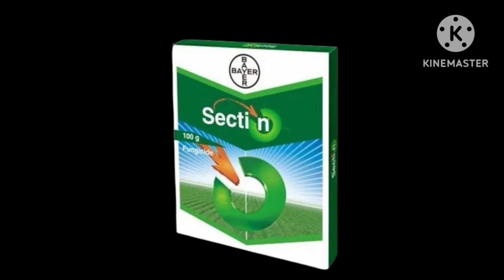sectin fungicide | bayer sectin fungicide | sectin fungicide dose